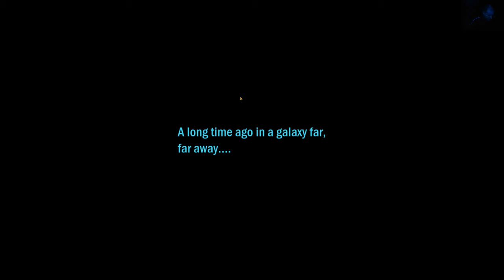StarWars unslaught part 1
today i play my lvl 75 unslaught qeust